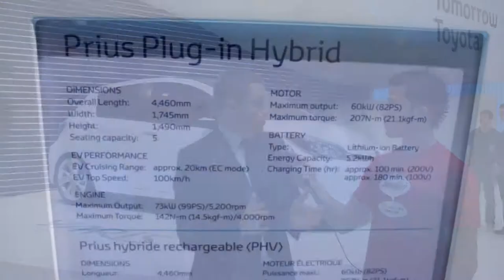Interview du porte parole de Toyota Europe Geneva Motor Show 2011